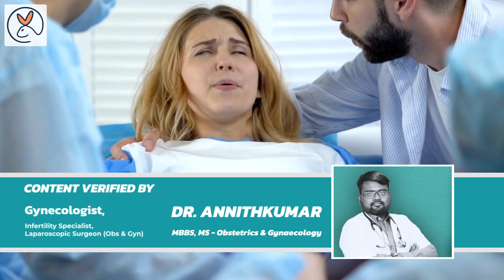First Few Days After Birth | Postpartum Recovery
In this video, we will take you through the Postpartum Recovery journey and What To Expect During Postpartum.
and the changes for the First Few Days After Birth of the baby.  Right from postpartum depression, postpartum hair loss, and bowel movement after delivery, we'll discuss everything you need to know.

Timeline
00:00 - 00:25 - Intro
00:25 - 00:56 - What is Postpartum depression and How to deal with it?
00:56 - 01:18 - Will there be change in Bowel movements after pregnancy?
01:18 -  01:39 - Hair and skin changes that might occur after pregnancy
01:39 - 01:59 - Sore or cracked nipples after pregnancy
01:59 - 02:09 - How long after giving birth can you have Intercourse?

Amazon listing